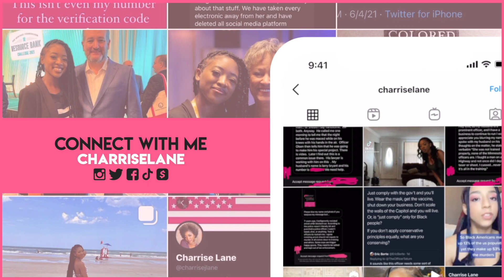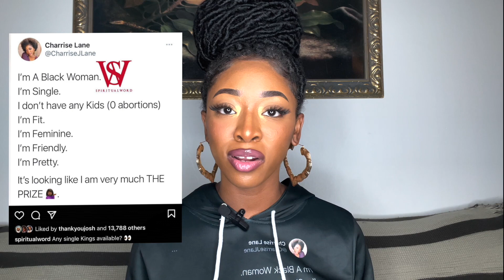The Origins of Twerking; Discussing My Viral Tweets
In this video, I will be discussing in detail my viral tweets that have gone viral in the past 2 months as well as twerking and the origins of it.